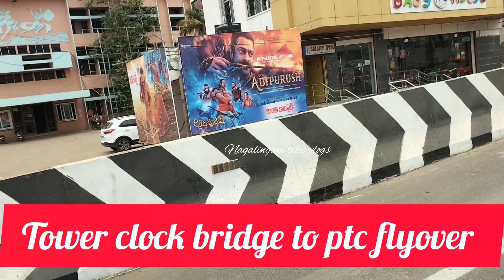tower clock bridge to ptc flyover latest update in Anantapur tower clock bridge road construction.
anantapur anantapurvlogs anantapurflyover anantapurtowerclock towerclockbridge flyoverbridge tower clock bridge to ptc flyover latest update in Anantapur tower clock bridge road construction.